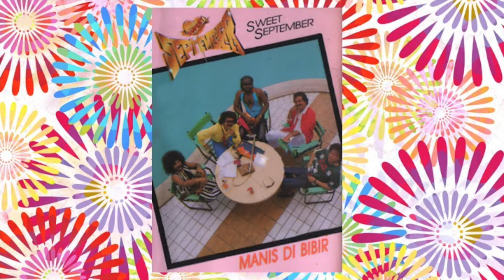Akan Kulupakan - Sweet September (Official Audio)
Sweet September merupakan sebuah kumpulan muzik dari Pulau Pinang dan ditubuhkan pada 1973. Kumpulan ini merupakan salah satu kumpulan yang popular pada era 80an terutamanya dengan lagu hit mereka, 'Hatiku Kau Guris Luka'. Lagu ini menampilkan vokal falsetto pemain basis kumpulan ini, iaitu Adrian James. Keistimewaan kumpulan ini ialah semua anggotanya boleh menyanyi.  Suara Antonio Vincent tidak kurang hebatnya.

Anggota kumpulan:

Adrian James
Ronnie Ng
Dean Yusof,
Ignatius James
Antonio Vincent

Lagu-lagu hits termasuk ‘Nak Kahwin Duit Tak Ada’, ‘Sehala Tak Setujuan’ Medley P Ramlee, Hanya Cinta dan’”Gaji’

Bersama EMI Malaysia mereka telah menerbitkan sebanyak 8 album:
OOO.. Manisnya
Emm… Manis Lagi
Manis Selalu
Manis Di Bibir